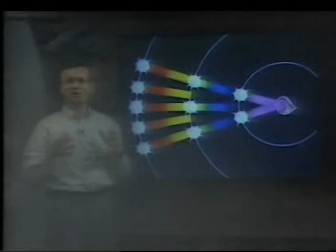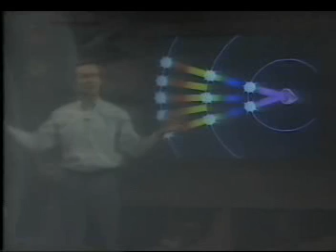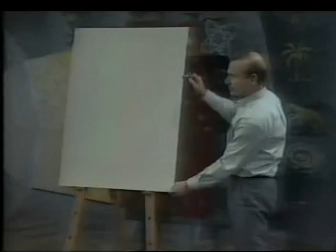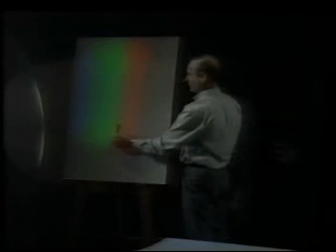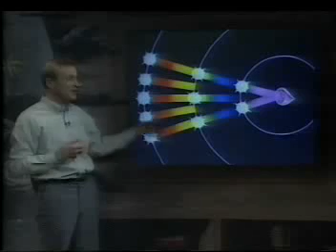The Cosmic Onion: An Hour to Make the Universe Lect 4(1of 6)